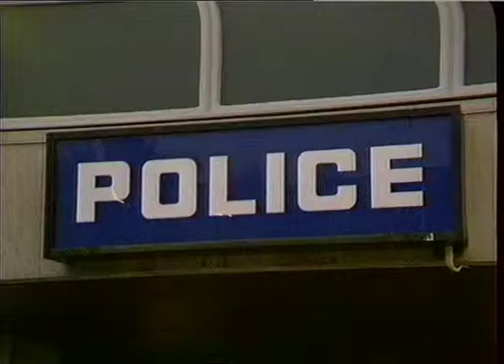STEEL FOUNDRY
ext. Lon